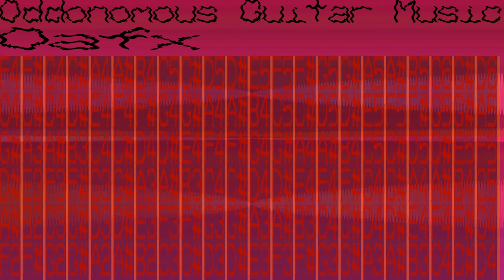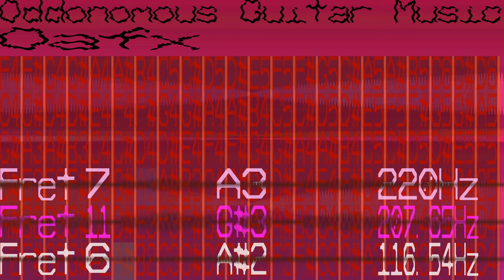Guitar Music - Oafx - 137 bpm